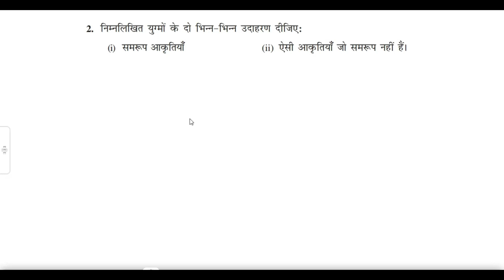Exercise 6.1 Q.2 Class 10 ||CBSC||NCERT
Exercise 6.1 Q.2(i) & (ii) Class 10 ||CBSC||NCERT||

The smell of the bread and the sound of the money class 5 Chapter 2 hindi explanation by Rahul

Class 5 Day by day I float my paper boats by Rabindranath Tagore hindi explanation by Rahul Sharma